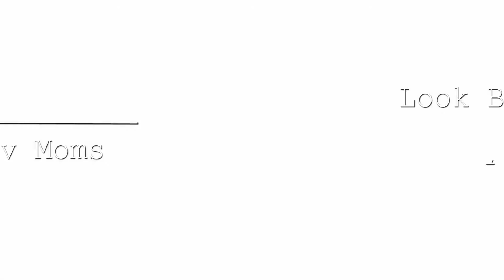Slim Thick Spring Fashion lookbook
Look Book
This video will show off the looks I got while working with my stylist. We did three looks one for church Hanging out and a possible date night. All Items where purchased from Burlington Coat Factory. I hope that this look book will give other mommies out there some look ideas that are not to boring for moms trying to hide be bellies and still look sexy and classy. Check out my initial video talking about my experience with a stylist
Main Account @living_ramsay
Kailee and Kaydence @ramsaygirls
(VIDEO LINK)
I don’t own rights to this music